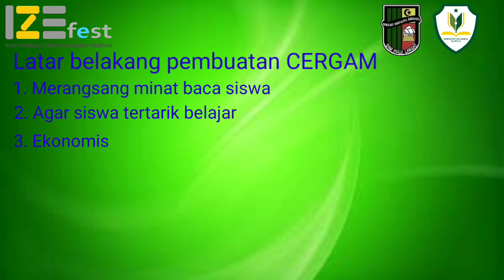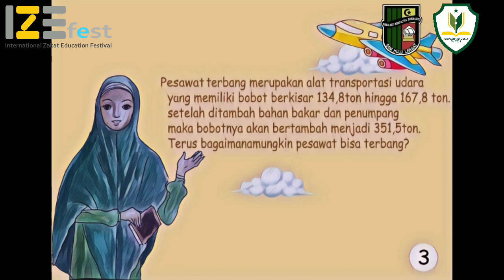Lomba Media Pembelajaran IZE FEST 2020 Agus Rosmanto